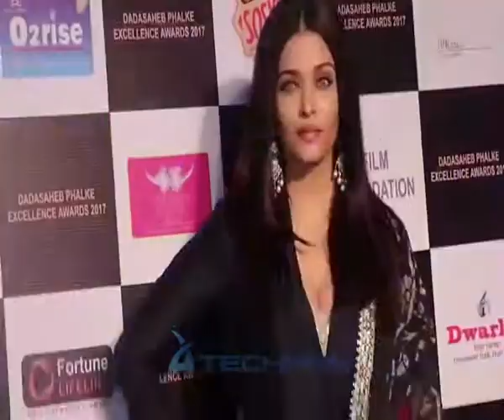Hema Malini Cannot Stop Praising Aishwarya Rai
Hema Malini is the eternal dream girl of Bollywood. Even today, the actress is as graceful as she was 30 years ago and there’s this elegance that’s synonymous with her. The actress recently received the DadasahebPhalke Award and an incident there with AishwaryaRai that left her deeply touched.Ash was also at the event to receive her award and here’s what Hema said about her gesture.After the ceremony was over, I was waiting for a while for my car to come. I guess the driver had parked it some distance away, and it took him some time to reach me.